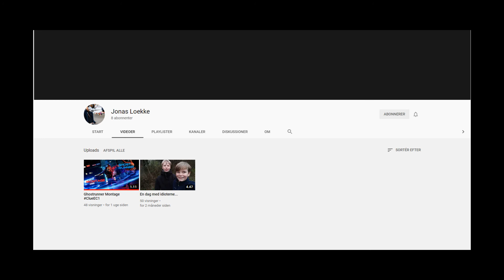Good bye Filmora. First edit in After effects (practice edit #1)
not my clips.